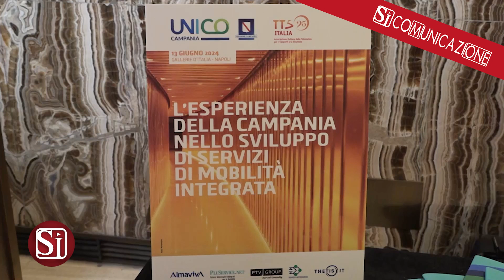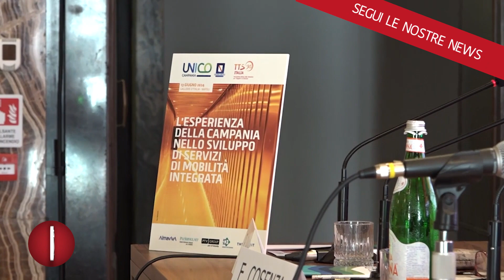TRASPORTI, CONVEGNO ALLE GALLERIE D’ITALIA DI NAPOLI ORGANIZZATO DAL CONSORZIO UNICO CAMPANIA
Si chiama “integrata” proprio perché ha l’obiettivo di proporre un viaggio con l’integrazione e la combinazione di più mezzi di trasporto: treno, auto, metropolitana. Ogni mezzo adatto a raggiungere la propria destinazione. E tra gli obiettivi della mobilità integrata c’è sicuramente quello di produrre il minor impatto ambientale possibile, principalmente in termini di emissioni di CO2.
Lo sviluppo di servizi di mobilità integrata con un particolare focus sul territorio della regione Campania è stato l’argomento di discussione del convegno organizzato a Napoli dal consorzio di trasporti UnicoCampania, in collaborazione con TTS Italia, l’associazione italiana della telematica per i trasporti e la sicurezza.
Un momento di incontro e confronto importante, che ha riunito esperti del settore, rappresentanti di aziende e istituzioni per fare il punto sulla situazione e sulla evoluzione del mondo dei trasporti in ambito regionale.